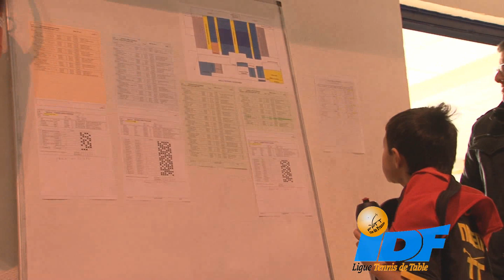Open Jeune Régional IDF - 10 ans Samedi 14 décembre 2013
Carpentier